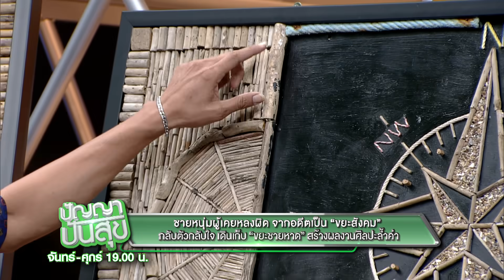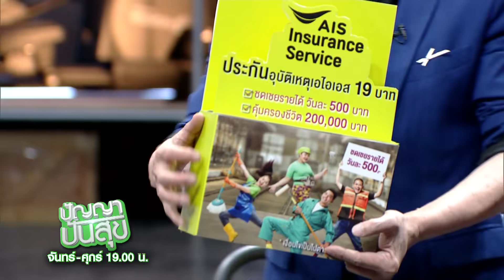ปัญญา ปันสุข | EP.63 | 17 ก.ย. 63 [3/4]